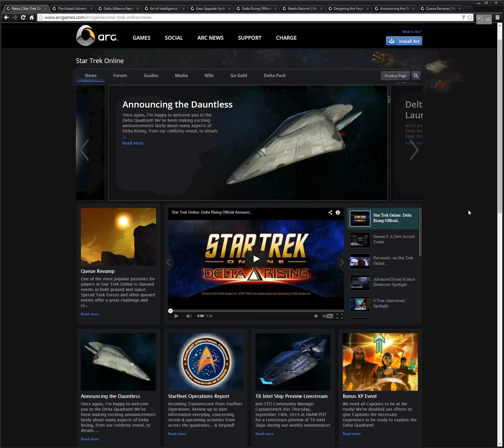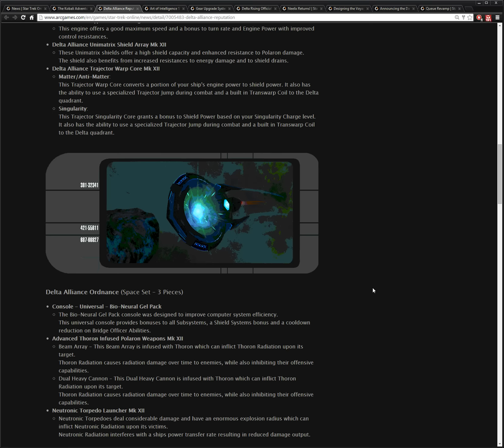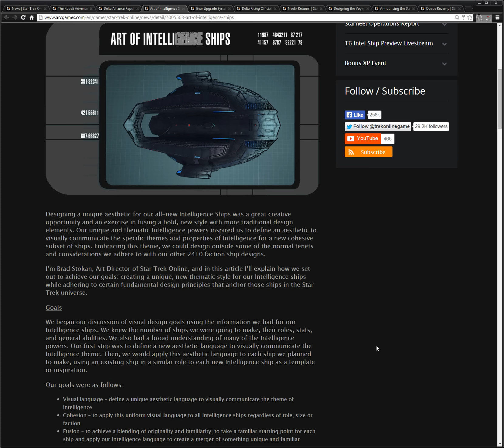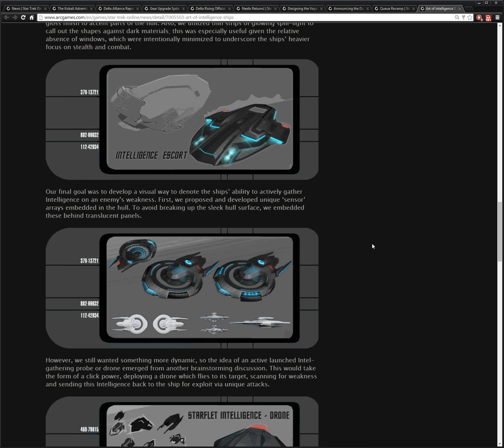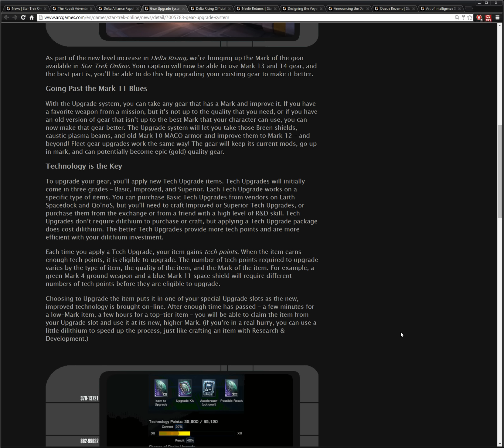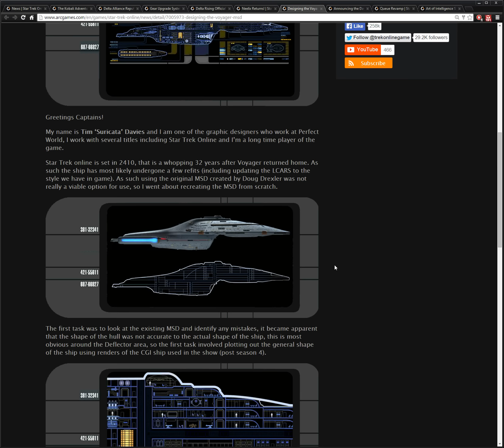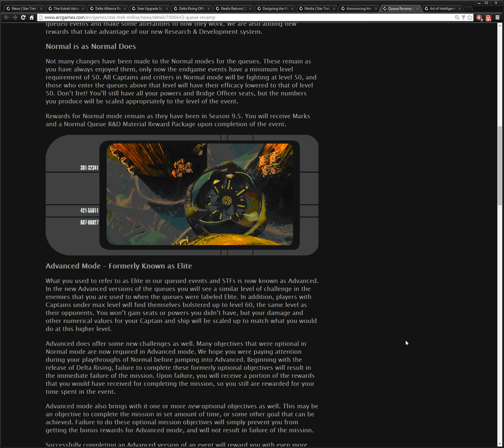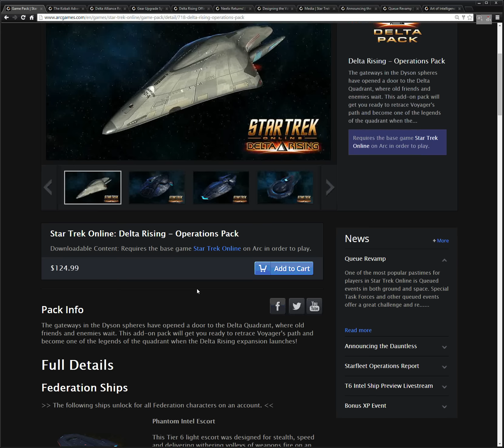Star Trek Online - Delta Rising News 9-19-2014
Hello Fellow Captains, more STO Delta Rising news as of 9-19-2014, lots to talk about in this one, New Delta Rising Reputation, new Gear Upgrade Path, new Queue Event Setup, a reasoning behind the design of Tier 6 Ships, and lots more.